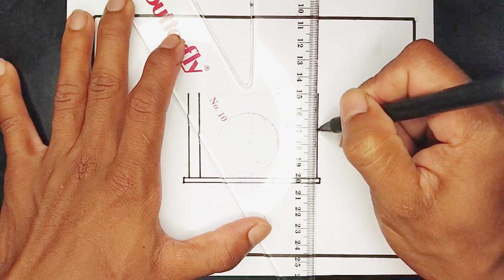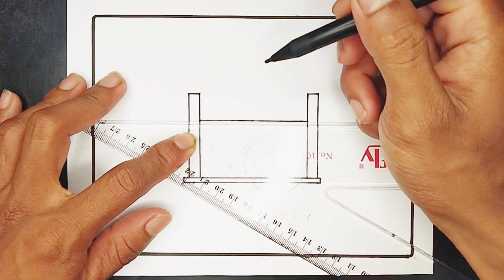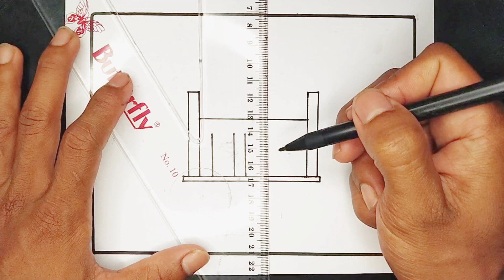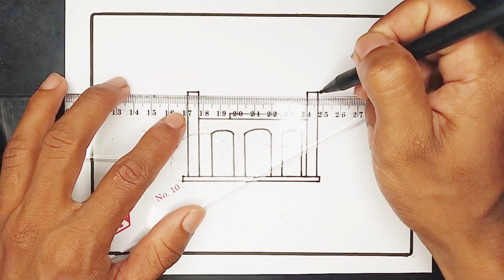Cara menggambar Mesjid yang bagus dan mudah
cara menggambar mesjid yang bagus dan benar

Selamat Hari Raya Idul Fitri Buat  teman - teman yang merayakan bersama sekeluarga , Minal Aidin Wal Faizin  🙏🙏😇😇